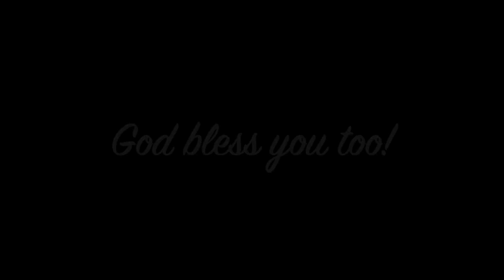Christian kalambaie - Bless me - Live Acoustique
Bless me

Lorsqu'on s'endors on se retrouve dans un état d'inconscience
et très souvent - on a des rêves
lorsqu'on est dans un rêve - on a l'impression que c'est la réalité
Mais Lorsqu'on se reveille - cest tout autre chose
En songe Jacob vit des anges monter - descendant
mais lorsqu'il se réveilla - sa nature n'avait pas changer
Jusqu'à ce qu'il vit Cet Ange en réalité
Non je ne te laisserai pas partir mon Seigneur
Jusqu'à ce que tu me bénisses aussi

Benis moi - Benis moi

When you go to sleep you find yourself in an unconscious state
and quiet often - you can have a dream
once in a dream - it feels as if its reality
but when you wake up - its something else
Jacob Dreamt Angels ascending - descending
but when He got up - His life was never changed
till He met this mighty angel in reality
no wont let you mighty angel
till you bless me - till you bless me

Bless me - bless me

I won't let you go no - no - no

Pambola Nga - A mambola nga